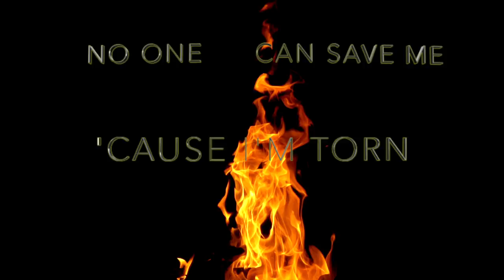Tadini - The Arsonist (Lyric Video)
The Arsonist is the first single off of the Collective Delusion album and it's out everywhere. Listen below: